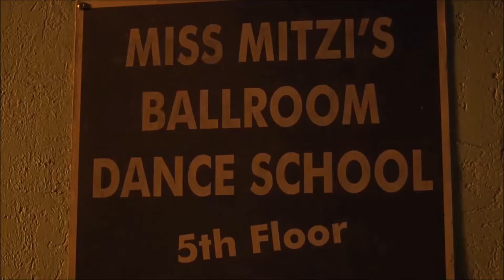KARL ZERO, " Rico Vacilon " ( Album : " Songs for Cabriolets " )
a Music-Video-Clip by Hanife LTJ
Music : KARL ZERO, " Rico Vacilon ",  from The Album  " Songs for Cabriolets "
edited Visuals : The Movie " SHALL WE DANCE "